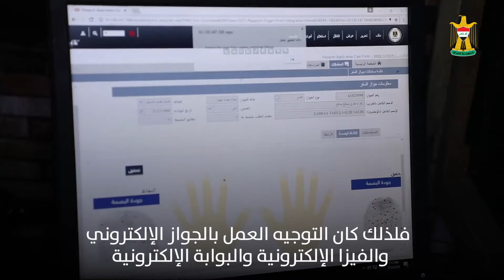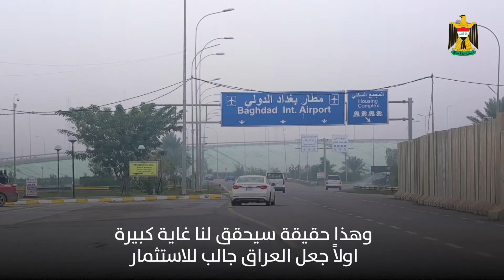تعرف على مشروع التأشيرة الإلكترونية في العراق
وزير الداخلية عثمان الغانمي يؤكد إن مشروع التأشيرة الإلكترونية يوشك على الانتهاء، وعند الشروع بتطبيقه سيلعب دورا مهما في تشجيع الاستثمار والنمو الاقتصادي: